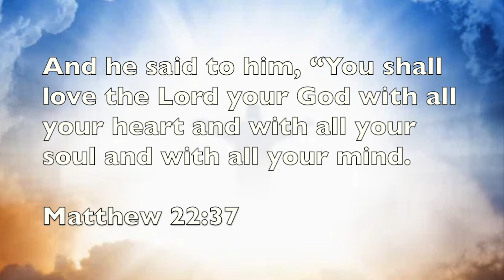King of all my heart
King of all my heart by: Chris Theisen